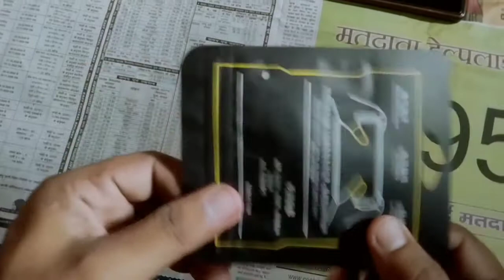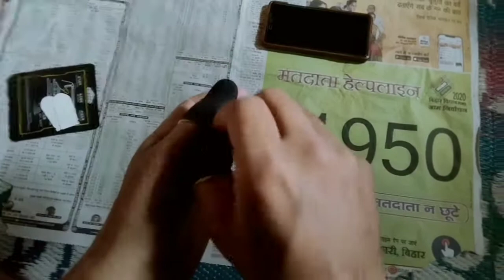OMG 😱 FINGER SLEEVE UNBOXING NEXT LEVEL GAMEPLAY FREE FIRE | BEST FINGER SLEEVE FOR GAMING FREE FIRE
👉 OMG 😱 FINGER SLEEVE UNBOXING NEXT LEVEL GAMEPLAY FREE FIRE ||

👉  FINGER SLEEVE OP GAMEPLAY MUST WATCH

👉 My channel name- ROPOSO GAMING

PDATE OF my channel

👉  Free Fire

👉 Free fire all problem solutions

1. Garena Free Fire Indonesia

2. Garena Free Fire Brasil

3. Garena Free Fire Brasil

4. Garena Free Fire India

5. Garena Free Fire Singapore

6. Garena Free Fire Thailand

🔥ROPOSO GAMING🔥